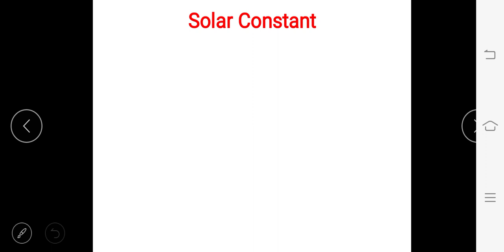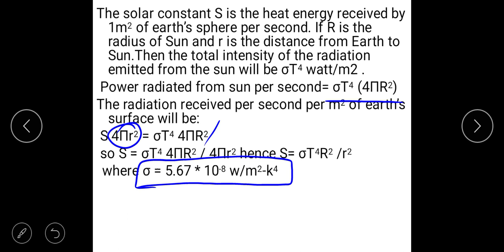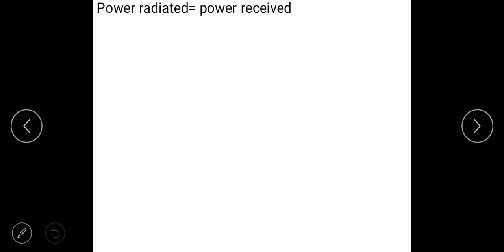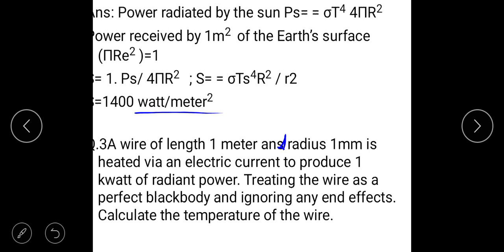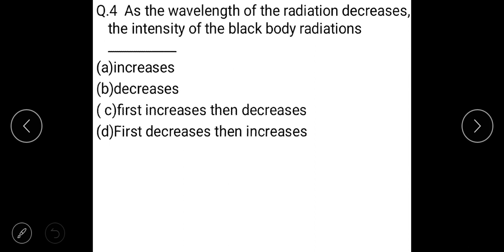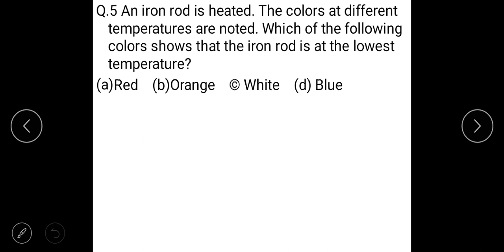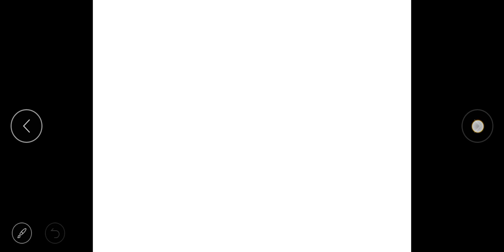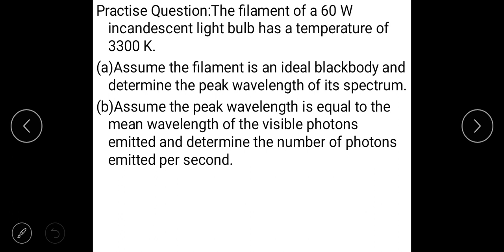Solar constant and Black-body Radiation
Problems on solar constant and Black body radiation
Solar constant with explanation